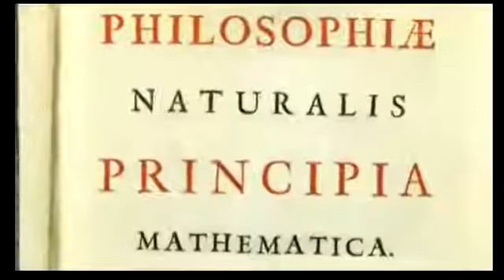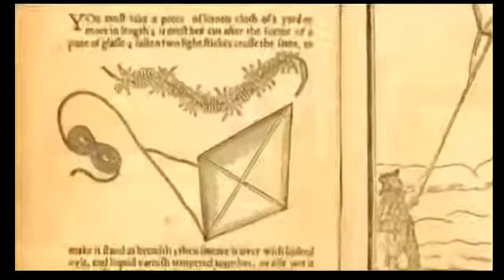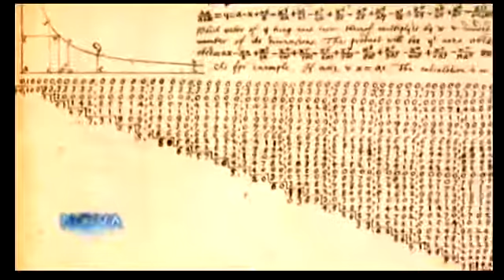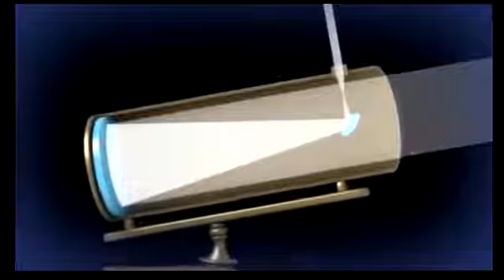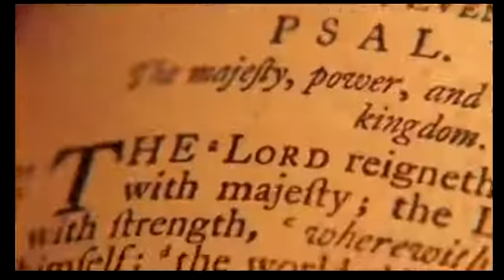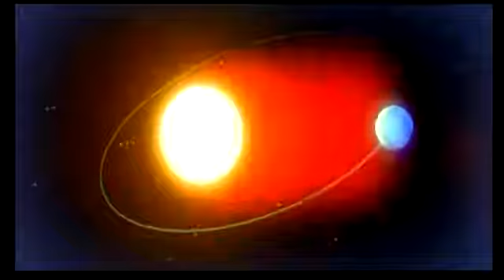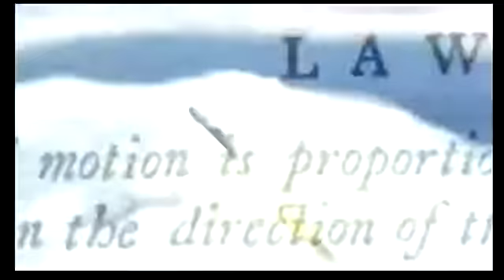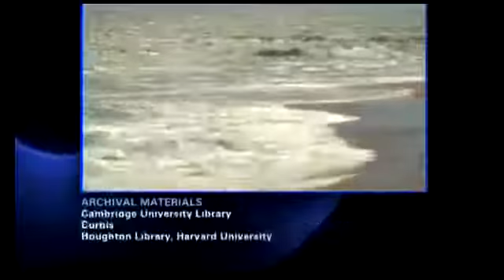Science Documentary - Secret Life of Isaac Newton HD